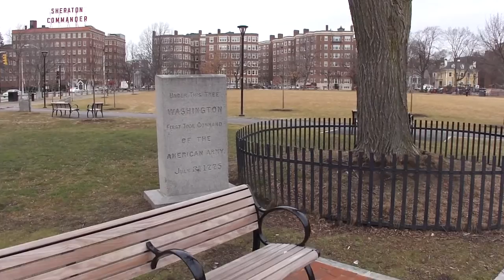2017 Oath of Office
Tom sits under the Washington Elm and takes the oath of office.